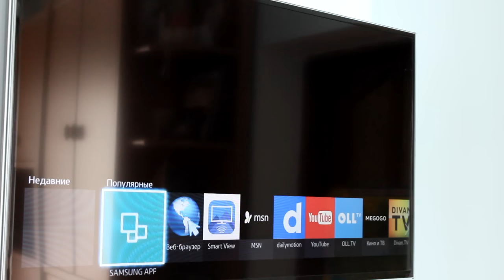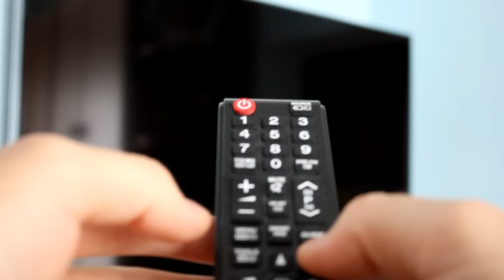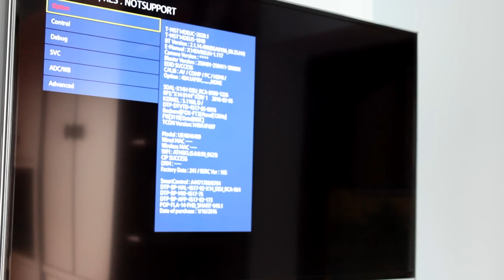Как настроить телевизор? Вход в ИНЖЕНЕРНОЕ МЕНЮ телевизоров Samsung H серии 2014 г. Секретный код!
В этом ролике вы научитесь входить в инженерное меню телевизоров Samsung серии H 2014 года. В этом меню возможно изменить настройки региона, язык интерфейса, произвести полный сброс телевизора до состояния "КАК ИЗ МАГАЗИНА", а также кучу других полезных настроек.

НАСТОЯТЕЛЬНО НЕ РЕКОМЕНДУЮ ПРОИЗВОДИТЬ КАКИЕ-ЛИБО НАСТРОЙКИ ЕСЛИ ВЫ НЕ УВЕРЕНЫ ЧТО ДЕЛАЕТЕ ПРАВИЛЬНО. ПОВТОРЯЯ ДАННОЕ ВИДЕО ВЫ ДЕЛАЕТЕ ЭТО НА СВОЙ СТРАХ И РИСК!!!

Я возвращаю до 30% с каждой покупки в интернете с помощью этого сервиса

За регистрацию Aliexpress платит US $19: